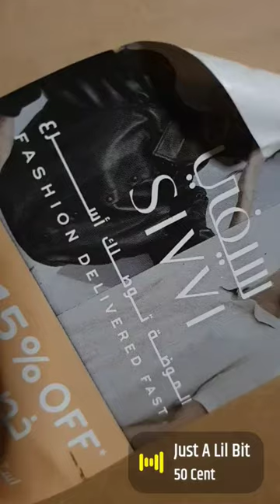State 8 - unboxed